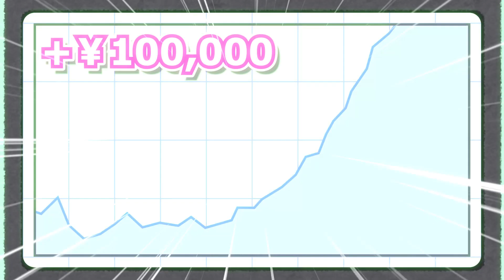【億里モナ】VTuberモノマネします！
✨モノマネさせてもらったVTuberさん✨

ユーザー名: @okuriMona

コインアドレス: MEfDuJJ4CD7EZLWQjubKRvNS3fHSopausq